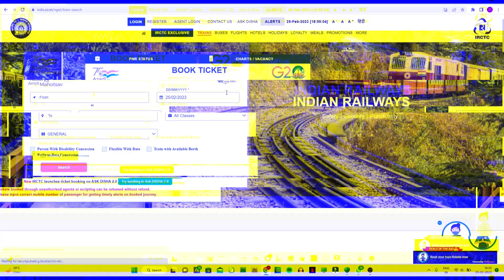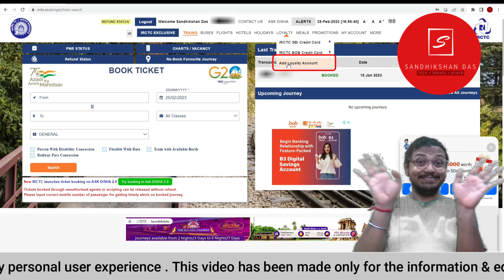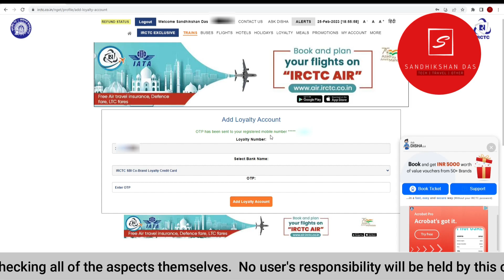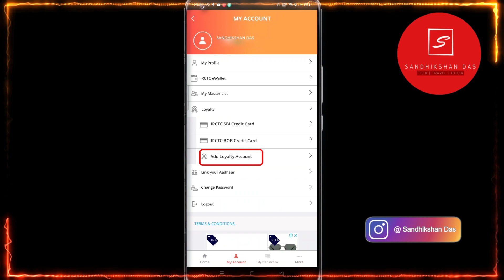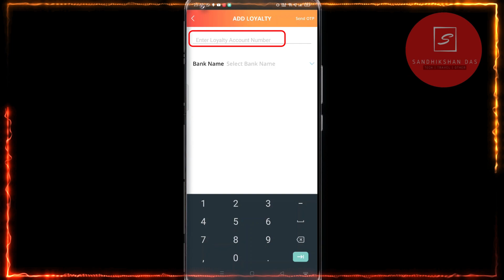Link IRCTC Loyalty Account with IRCTC Profile in 1Minute | IRCTC Loyalty Account Kaise Banaye ?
Apply For SBI Card (Sometimes SBI server stay down, just try again later if site crashing )

In this video i will show you that how to Link IRCTC Loyalty Account with IRCTC Profile in 1Minute . If you have gotten a SBI IRCTC Credit card or BOB IRCTC Credit Card or HDFC IRCTC Credit Card then you have gotten a inbuilt IRCTC loyalty account too . You need to link  that IRCTC LOYALTY Account with your irctc profile to earn and redeem accumulated points
on your train ticket booking . So to know more about the linking process of IRCTC Loyalty Account, keep watching till end. If you have liked this video then please

Buy Some Cool Gadgets
Aukey mobile lenses

3 axis Gimbal for stable videography

4k High quality waterproof Action Camera

Best quality Cheap Smartwatch

4k Cheap quality Drones

Ring light with tripod for video makers

Hero Gopro Accessories

Computer Components / Motherboard / GPU / CPU

Walkie Talkie for personal Use

Smartphone A TO Z Accessories